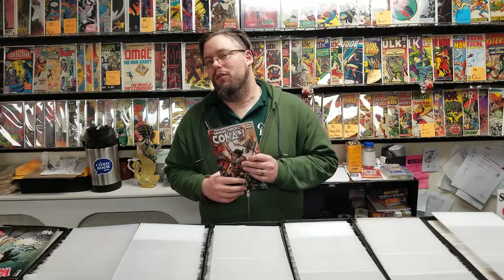Savage Sword of Conan #1